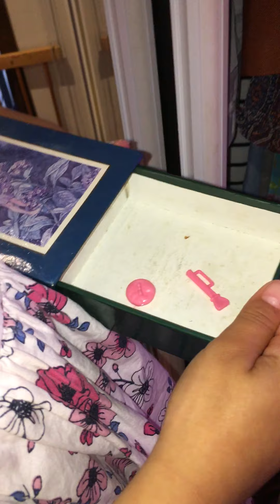Moana goes to Phoebe's beauty shop to makeup!! (Phoebe pretends play with Moana)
Moana is going to have a party on her island so Moana goes to Phoebe's beauty shop to makeup! They are so happy together!